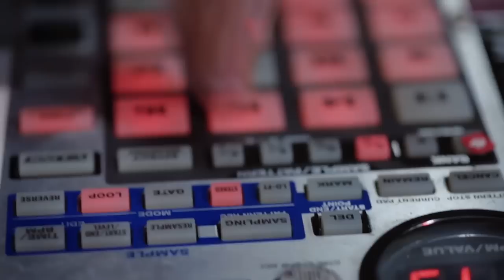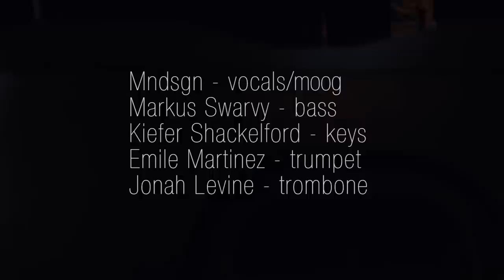Mndsgn - Lather (Live at Red Gate)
Mndsgn with Swarvy (bass), Kiefer (keys), Jonah (trombone), and Emile (trumpet), performing at Red Gate studio. Filmed by Eric Coleman.